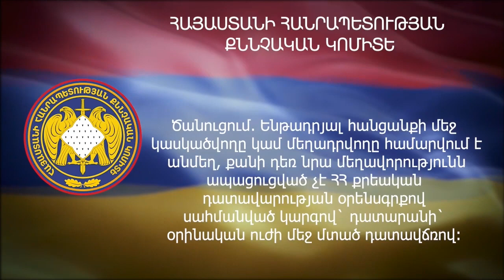Որոնվում է տեսագրության մեջ պատկերված անձը